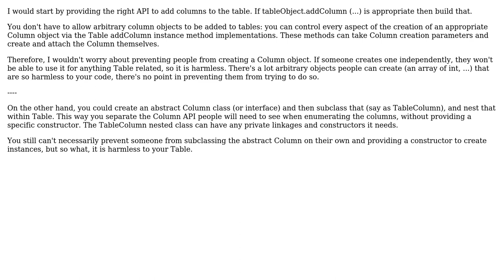Software Engineering: How to model table and column objects and their relation?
With thanks & praise to God, and with thanks to the many people who have made this project possible! | Content (except music & images) licensed under CC BY-SA | Music | Images & others | With thanks to user Erik Eidt user Anders and the Stack Exchange Network Trademarks are property of their respective owners. You are responsible for your own actions.